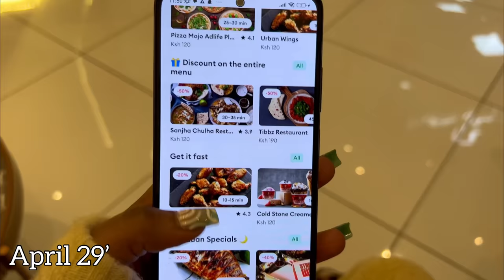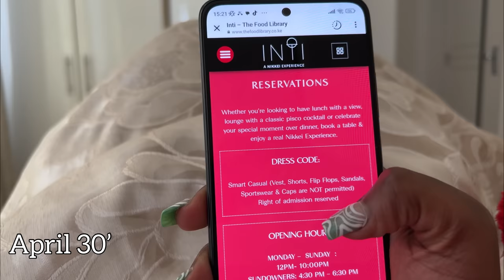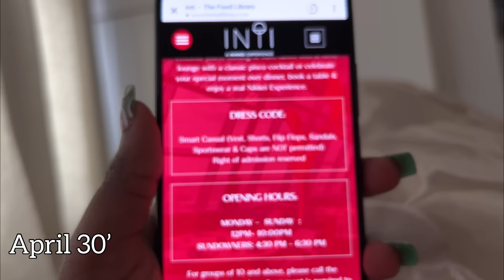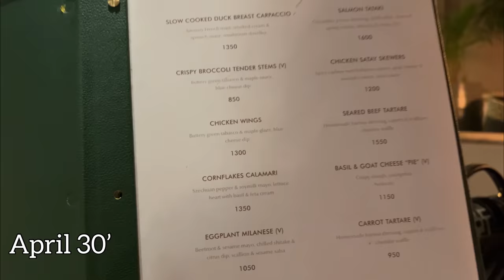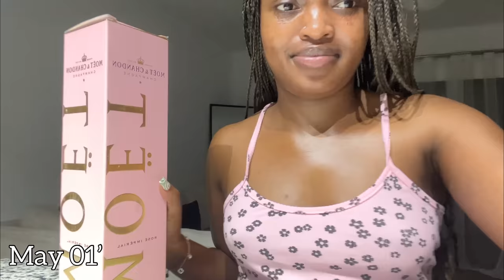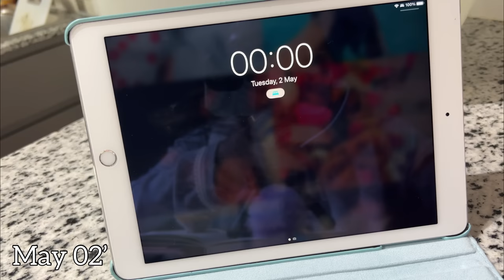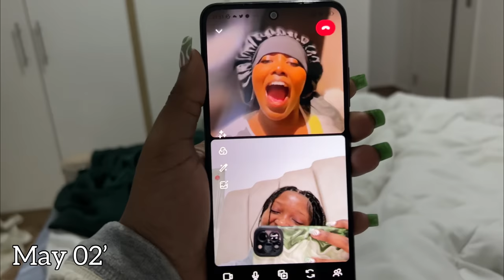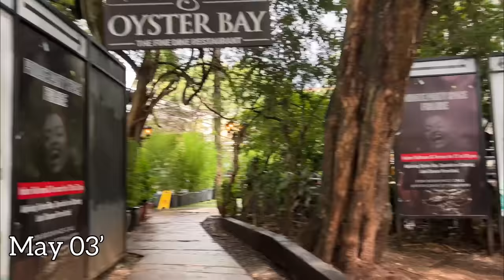MY BIRTHDAY VLOG🥹 My life is so cuteeeeeeeeee😭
Hey dolls🥹🤍

Please shop the wig here & say Zari sent you💕